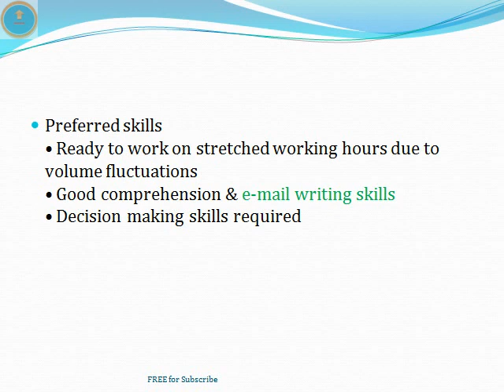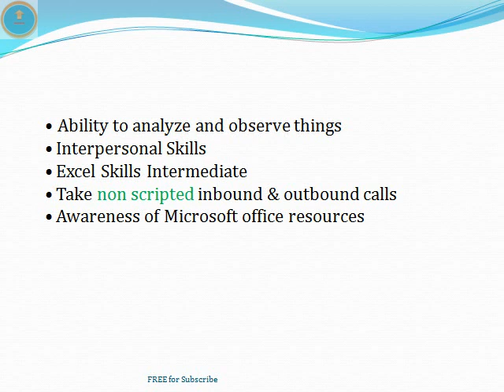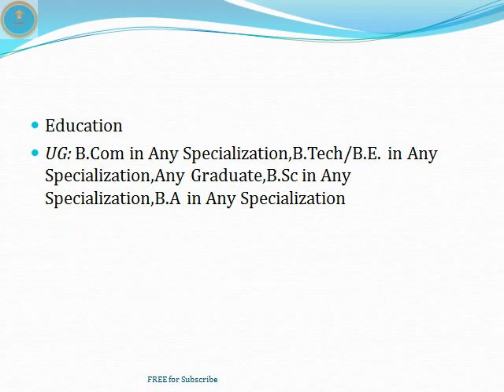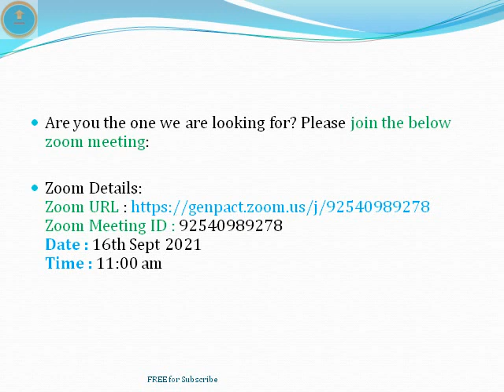BPO Jobs in Hyderabad | Genpact Company | Non Voice | any Graduate | MNC || ThatsUpload